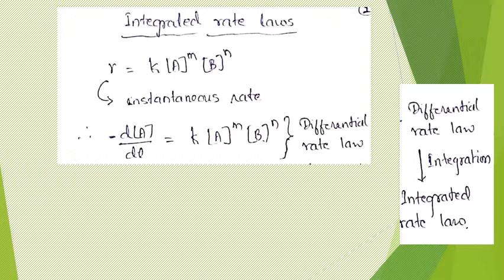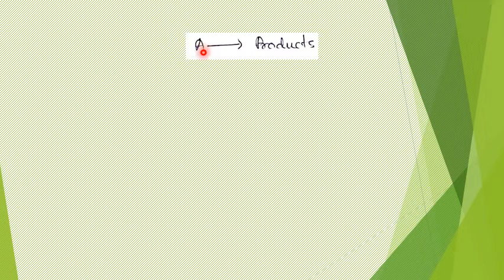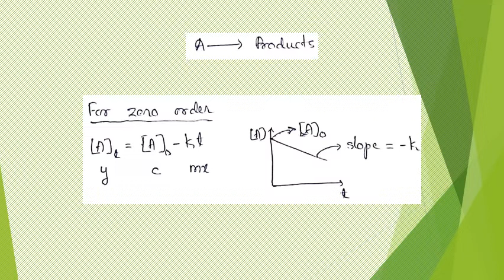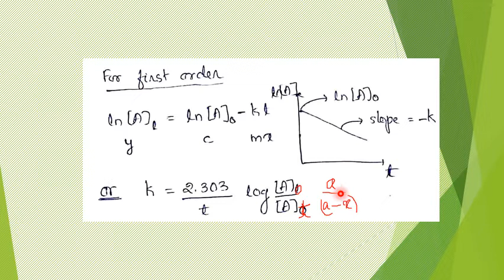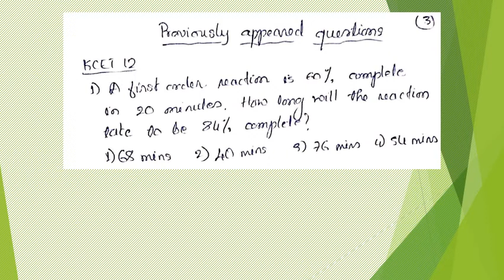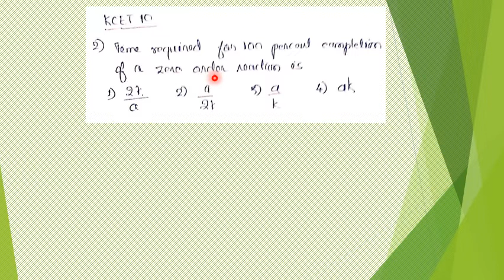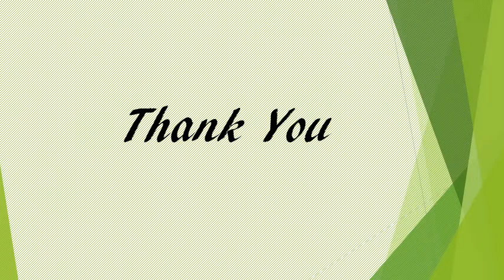Integrated rate laws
Equations for integrated rate laws with tricks to remember them along with previously appeared KCET questions